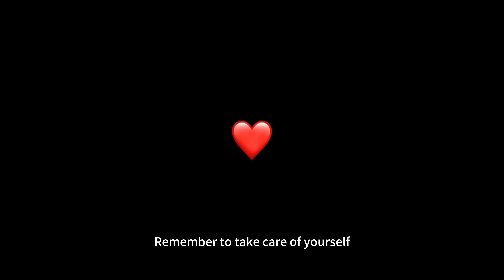Small business diary: Finding Peace, Staying Creative, and Self Reflection | Cozy Vlog 20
Join me in this intimate vlog as I share the often unseen challenges of running a small business solo. From battling loneliness and managing mental health to finding peace in creativity, get a raw look at the emotional journey behind entrepreneurship. Dive into a day of self-care, clay crafting, and personal reflections that highlight the real ups and downs of being a solo business owner.